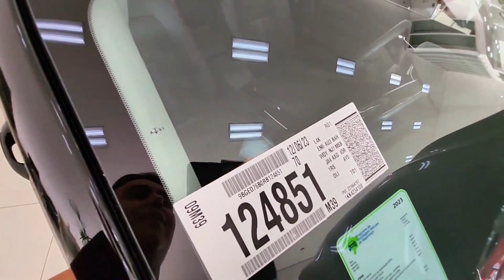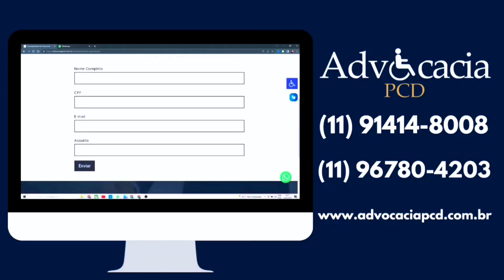TRACKER RS 1.2 TURBO, A MAIS ESTILOSA!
TRACKER RS R$ 164.770 e com isenção de ipi e bônus R$ 143.061

Segeral Seguros
CONTATO
O BÔNUS VOLTOU! HYUNDAI PARA PCD.

Política de Comentários do Canal:

1. Ao comentar você concorda e permite que o texto, nome de perfil e imagem de perfil, possam ser usados para ilustrar e compor conteúdo em vídeo e postagem aqui deste canal, sem custo ou ônus para o criador;
2. Comentários estão sujeitos à moderação do criador do canal e ao sistema automático desta Plataforma Social. Os comentários devem ser adequados ao assunto/tema do vídeos/ canal. Comentários fora de contexto podem ser excluídos; 3. Estas regras são retroativas e se aplicam a todo o canal, em qualquer vídeo que tenha comentários públicos;
4. Se o comentário for excluído (pelo perfil que comentou ou pelo administrador do canal), mas já tiver sido usado e exibido em algum vídeo do canal, o conteúdo em vídeo NÃO será excluído.